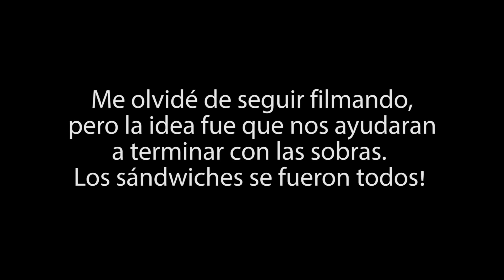VLOG 2 - Sobreviviendo un Cumple!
En el segundo episodio, intento sobrevivir un día con muchas tentaciones!